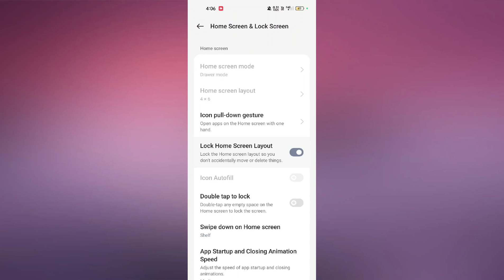OnePlus Nord CE 4 Lite 5G How to Use Home Screen Setting | Home Screen Setting Problem Solution